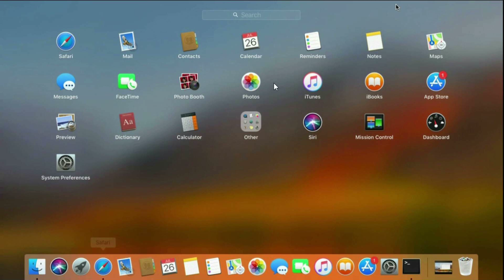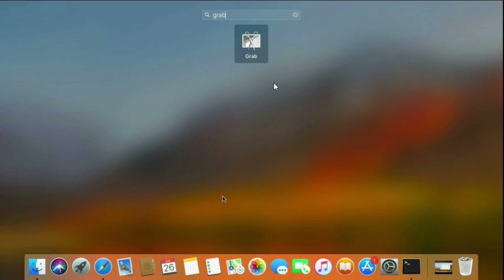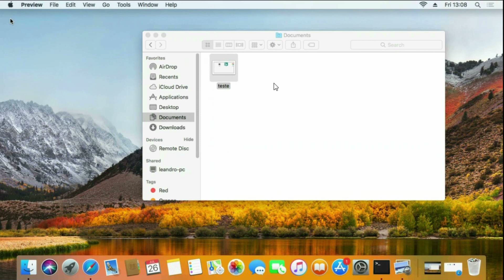Como Tirar Print no MAC OS X Rápido! (sem teclas de atalho)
Veja como tirar print screen no macbook, macbook air, enfim MAC OS X em geral, sem usar teclas de atalho complicadas